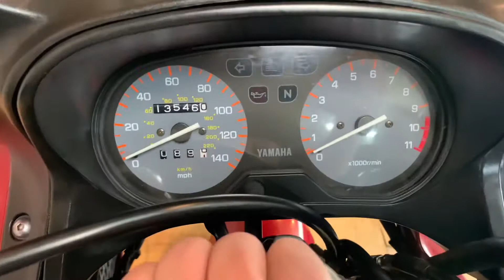Yamaha XJ 600 S DIVERSION